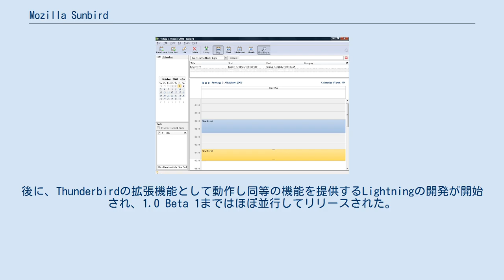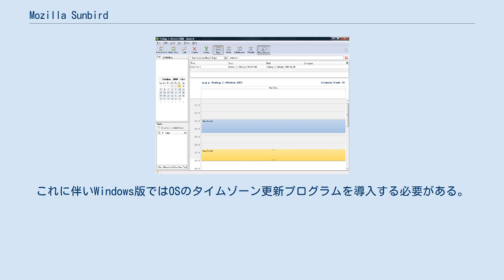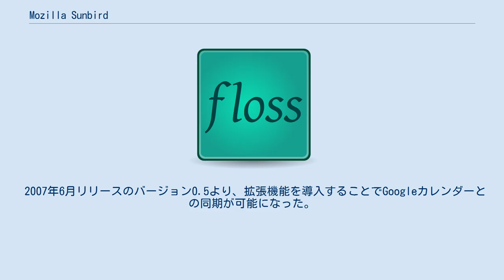Mozilla Sunbird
Mozilla Sunbird（モジラ サンバード）は、Mozilla Foundationがオープンソースで開発を進めていたスケジュール管理ソフトである。
Mozillaの拡張機能であるMozilla Calendarをベースにした単体で動作可能なソフトであり、Mozilla Calendarプロジェクトの一環として開発が進められていた。
2005年2月に初のリリースである 0.2 がリリースされた。
後に、Thunderbirdの拡張機能として動作し同等の機能を提供するLightningの開発が開始され、1.0 Beta 1まではほぼ並行してリリースされた。
その後、開発リソースをLightningへ集中させるため、Sunbirdの開発は打ち切られた。
 FirefoxやThunderbirdなどと同じくXULで記述されておりクロスプラットフォームであり、Microsoft Windows、Mac OS X、Linux用のビルドが公開されている。
 iCal形式、CSV形式のファイルのインポート、エクスポートが可能である。
WebDAV、CalDAVに対応しており、ローカルだけでなくネットワーク上のカレンダーを読み書きすることもできる。
 2006年10月リリースのバージョン0.3ではGeckoのバージョンを1.9a1に変更し、オプションの画面やアドオンの管理機能など複数の点が新しくなっている。
また、このバージョンよりIntel Macに対応した。
 2007年3月リリースのバージョン0.3.1では2007年からのアメリカ合衆国での夏時間の変更に対応した。
これに伴いWindows版ではOSのタイムゾーン更新プログラムを導入する必要がある。
 2007年6月リリースのバージョン0.5より、拡張機能を導入することでGoogleカレンダーとの同期が可能になった。
またバージョン0.8以降では、CalDAVサポートを設定することで拡張機能を導入することなく直接 Googleカレンダーと同期することも可能である。
 ^ Sunbird 1.0 beta1 now available for download (last release of Sunbird) ^ Sunbird 0.5 Release Notes ^ Calendar:GDATA Provider ^ CalDAV スタート ガイド - Google カレンダー ヘルプ